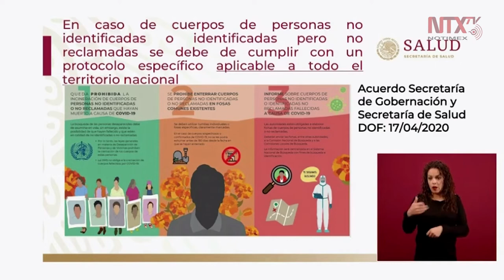No se incinerarán cuerpos no reclamados: Alethse De La Torre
La directora general, Alethse De La Torre, hizo hincapié a que debido a los acuerdos entre la Secretaría de Gobernación y la Secretaría de Salud, las víctimas por COVID19 no identificadas o no reclamadas no se incinerarán.